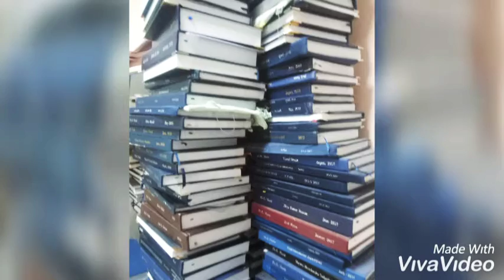Pictorial tales at Central University of Gujarat ! (Sound plz)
My clicks since 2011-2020 into memories forever 😎
{Ours was the first IC batch 2011, and second PhD batch for Nanoscience}